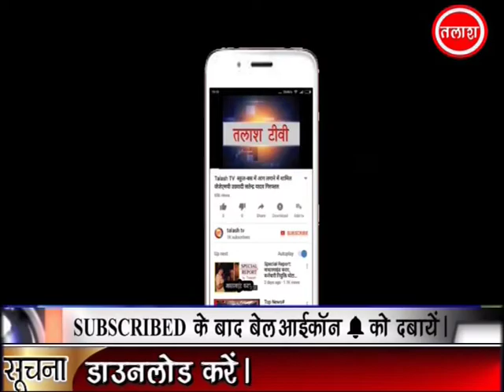रंका | गढ़वा | धूमधाम से निकाली गई भगवान जगन्नाथ की रथ यात्रा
रंका(गढ़वा) :  धूमधाम से निकाली गई भगवान जगन्नाथ की रथ यात्रा रंका संवाद सूत्र रथस्थं ये प्रपश्यंति न तेषां जायते विपत्त.. भगवान जगन्नाथ बहन सुभद्रा एवं भाई बलभद्र को रथ पर सवारी कराने वालों पर कभी भी बिपत्ती नहीं आती. इसी रहस्य को जान रंका में भगवान जगन्नाथ के रथ को खींचने एवं मौसी बाड़ी तक पहुंचाने की होड़ सी लगी रही लोग रथ को छूने एवं धक्का देने के लिए बेताब दिखे राज परंपरानुसार राजपुरोहित के द्वारा ठाकुरबाड़ी मंदिर स्थित भगवान जगन्नाथ के कक्ष में गुरुवार को राज पुरोहितों के द्वारा विशेष पूजा महाआरती व महाप्रसाद भोग अर्पित किए गए तत्पश्चात श्री ठाकुर जी के विग्रह को गाजे-बाजे एवं शंख ध्वनि तथा राम नाम संकीर्तन के मध्य नगर परिभ्रमण कराया गया ठाकुर जी के मंदिर में वापसी यात्रा के पश्चात भगवान जगन्नाथ बहन सुभद्रा एवं भाई बलभद्र के विग्रह को राज पुरोहितों ने रथासीन कराया. एक बार पुनः रथ पर तीनों बिग्रहों का विशेष पूजन एवं महाआरती के पश्चात राजा कुमार गोवर्धन प्रसाद सिंह ने रथ खींचकर रथ यात्रा कार्यक्रम का शुभारंभ किया. तत्पश्चात कोरिया के पुष्प की भारी वर्षा के बीच जय उद्घोष करते हुए हजारों की संख्या में श्रद्धालु भक्तों ने भगवान के रथ को मौसी बाड़ी पहुंचाया. जहां दर्जनभर से अधिक महिला श्रद्धालुओं ने सिर पर मंगल कलश लिए सुमधुर मंगल गीत के मध्य भगवान की आगवानी की तत्पश्चात भगवान को मौसी बाड़ी स्थित चांदी के सिंहासन पर विराजमान कराकर विशेष पूजन और महाआरती तथा प्रसाद भोग अर्पित किए गए. इस दौरान भारी संख्या में श्रद्धालु भक्तों ने भगवान की परिक्रमा कर अपने व अपने परिवार के सुखद भविष्य एवं जीवन की कामना की.
Latest News
Breaking News
Current News
garhwa news
palamu news
latehar news
Talash TV